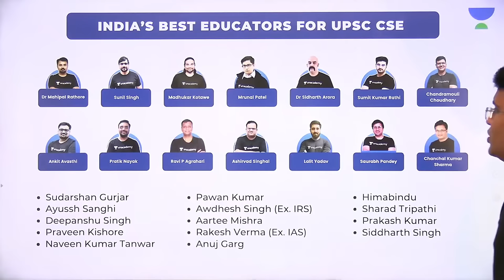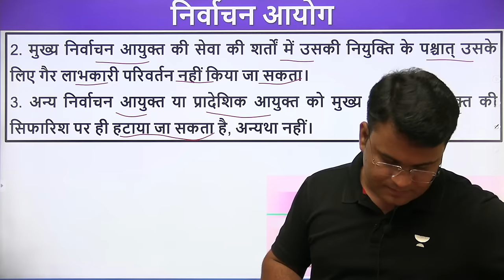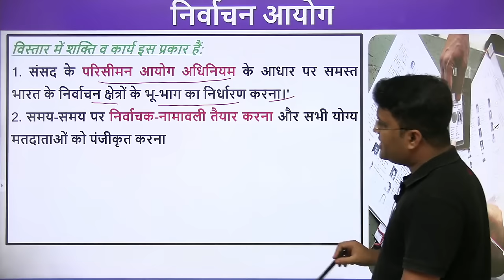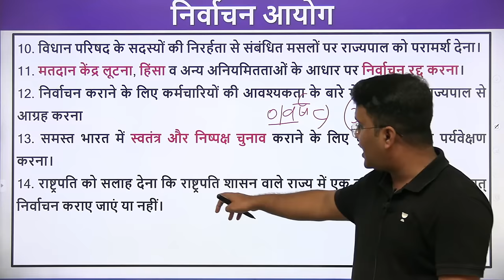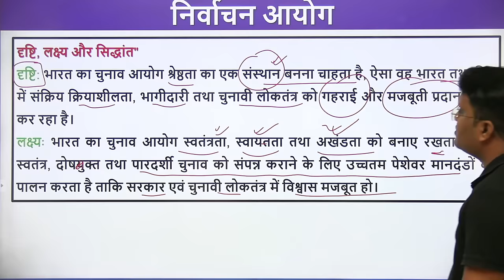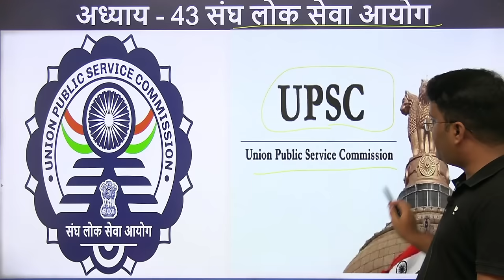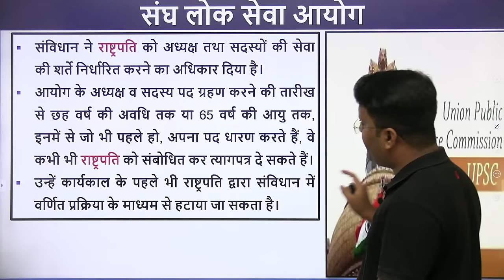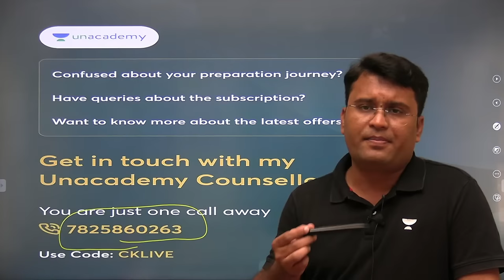M. Laxmikanth Part - 68 | निर्वाचन आयोग | Election Commission | Polity | Chanchal Kumar Sharma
In this session, Educator Chanchal Kumar Sharma will be discussing निर्वाचन आयोग (Election Commission) from M Laxmikanth polity for UPSC CSE Exam.

Tests & Quiz -  60 Minutes practice of Unacademy Combat can help you excel in prelims 2023.

You can enroll to Unacademy Subscription and get the following benefits:
1. Learn from your favourite teacher
2. Dedicated DOUBT sessions
3. One Subscription, Unlimited Access to Live Online Classes and Videos
4. Real-time interaction with best-in-class teachers
5. You can ask doubts in live online classes
6. Limited students in each Class
7. Download the videos & watch them offline